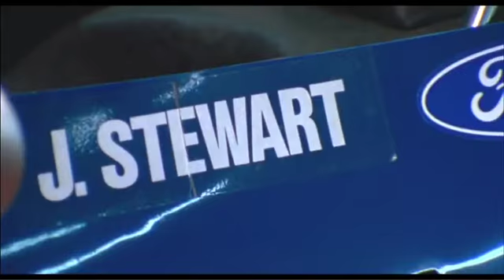Weekend of a Champion (1972) bande annonce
Résumé : Bande annonce du film : Weekend of a Champion

Titre Original :  Weekend of a Champion
Film - Documentaire - Angleterre - 93 minutes
Réalisé par Roman Polanski, Frank Simon
Credits : Frank Simon, William Brayne, Pawel Edelman, Jean-Marie Blondel, Hervé de Luze, Shawn Tracey, Derek York, Emilie Imbert, Mark Stewart, Timothy Burrill, Anglo-EMI, RP Productions, Mark Stewart Productions